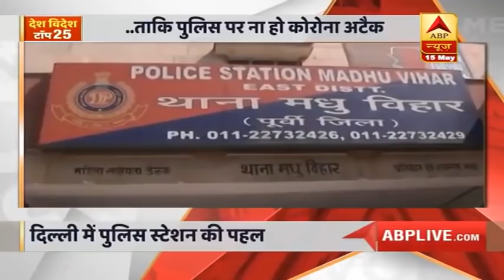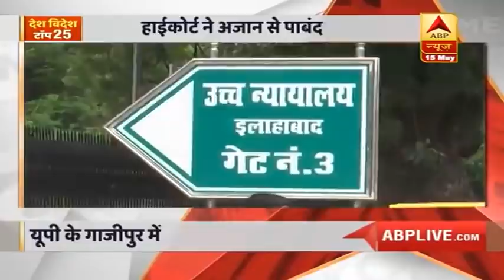फटाफट देखें देश-विदेश की 25 बड़ी खबरें | ABP News Hindi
देखें दुनिया भर की 25 बड़ी खबरें. भारत में कोरोना का आकंड़ा चीन को कर गया पार. महाराष्ट्र में 60 पुलिसकर्मी संक्रमित. दिल्ली में आए 425 नए केस. सेना भवन में भी हुआ एक जवान संक्रमित. पंजाब में लॉकडाउन के बीच आज खुलीं दुकानें. अहमदाबाद में भी आज खुली दुकानें